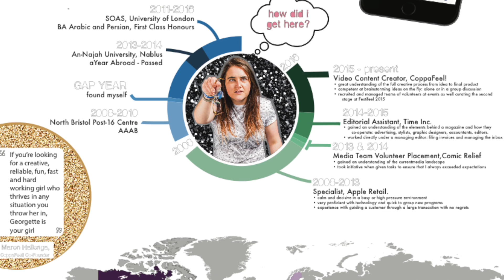Episode 4: birthday buys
so this is my first foray into what is known on youtube as a 'haul video' which is a contrived concept which enables one to show off stuff they've bought. hopefully its not too obnoxious. also a recap of my birthday weekend and the best moment of my life. not to be missed.